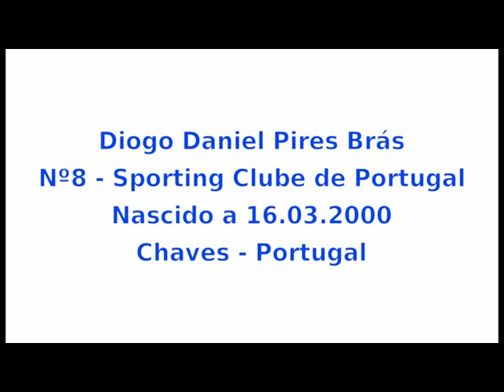Diogo Brás - Forward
Video of a tournament in Lisbon. He plays at CD Chaves but made this tournament playing for Sporting Clube de Portugal.
He has 11 years old as all the other kids.
He plays against Belenenses(blue shirt), SL Benfica(red shirt), Estoril(yellow), FC Porto(blue and white shirt), SL Benfica(red shirt),
He was the tournament best scorer.